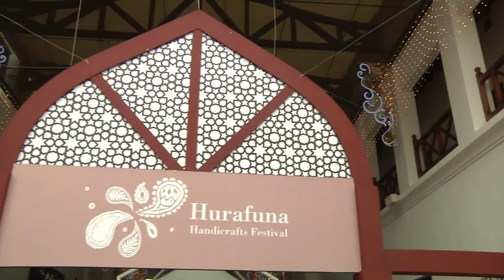Handicrafts Festival Bahrain, Short Movie